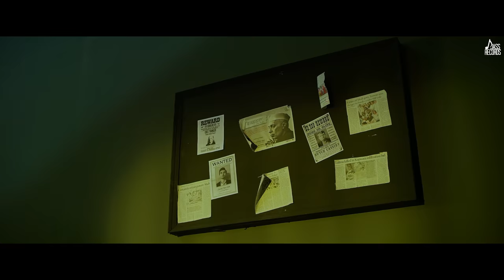Chief Guest (Mukh Mehmann) | Official Video | Amar Sehmbi | Gill Raunta | Bravo | Punjabi Songs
Chief Guest (Mukh Mehmann) | Official Video | Amar Sehmbi | Gill Raunta |  Bravo | Punjabi Songs 2021 | Jass Records

Title : Chief Guest ((Mukh Mehmann)
Singer & Composer : Amar Sehmbi
Lyrics : Gill Raunta
Mix & Master : B Sanj
Editor : Arshpreet
Video By : Ashray Khurana & Gurinder Rai
Asst. Director : Navjot & Davinder
Production : HS Dhaliwal
Dop : Honey Cam
Online Promotion : JSMG Digital (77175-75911)
Photography : Daas Media Works
Special Thanks : Gurinder Singh, Mani Machhiwara & Lovepreet Attapuria
Publicity Design : Roop Kamal Singh
Label : Jass Records

(This Song Is Subject To the Copyright of Jass Records)